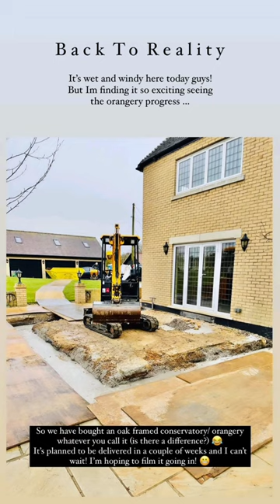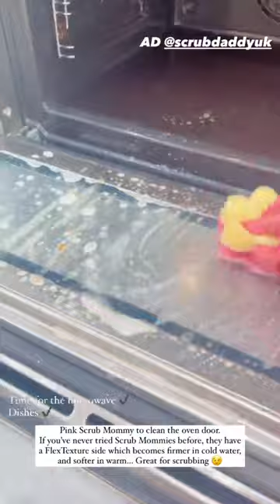HINCH HOME UPDATE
Hello Hinchers,

Sophie Hinch is a mother, a blogger and the ultimate cleaning motivation and inspiration for clean home.

Fan page of the amazing Mrs Hinch

All credit content goes mrs hinch
Fan page only